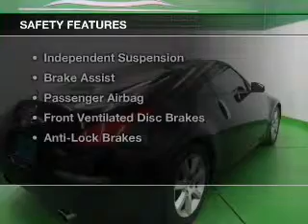2004 Nissan 350Z - Englewood CO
Year: 2004
Make: Nissan
Model: 350Z
Trim:
Engine: 3.5 liter 6 cylinder 24 valve MPFI DOHC
Transmission: 5-Speed Automatic
Color: Black
Mileage: 104764
Address:
2245 S Raritan